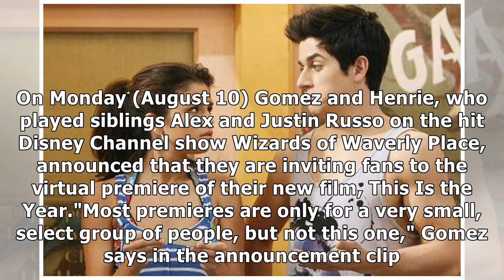Selena Gomez, David Henrie and TikTok Stars Dixie and Charli D'Amelio Are Collaborating for a G...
Selena Gomez, David Henrie and TikTok Stars Dixie and Charli D'Amelio Are Collaborating for a Good Cause